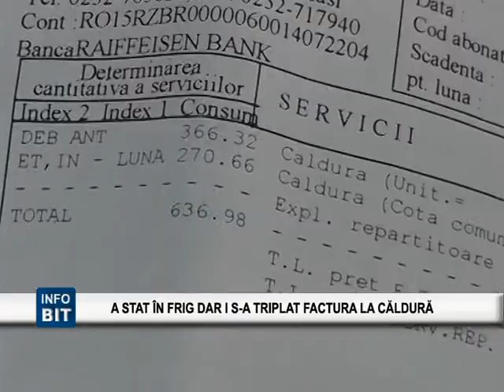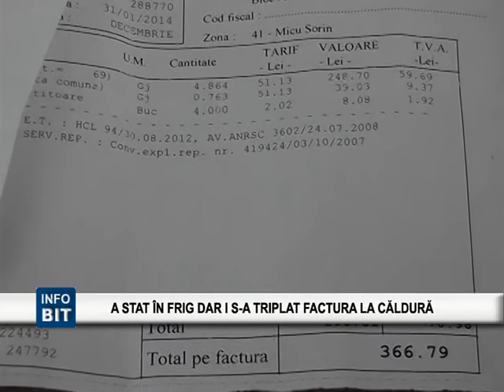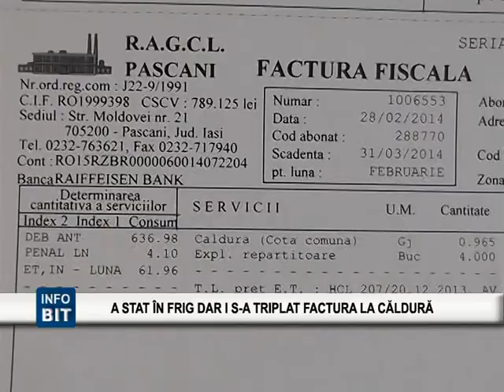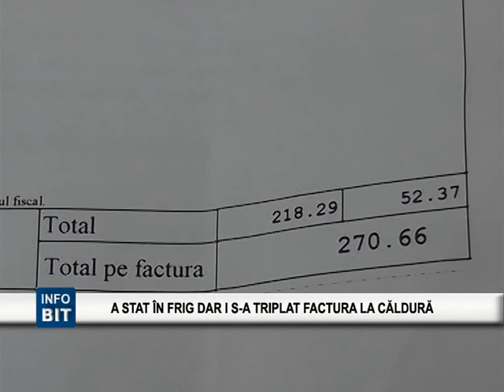BIT TV A STAT IN FRIG DAR I TRIPLAT FACTURA LA CALDURA